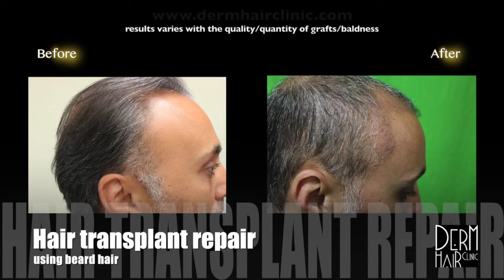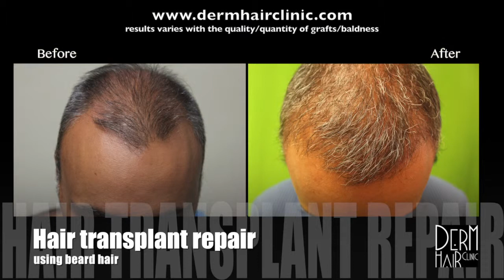Incredible Hair Transplant Repair Results With Beard Grafts - Eagan, MN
A body hair to head transplant finally helped this patient achieve peace of mind after a disappointing strip surgery which left him still bald with a large scar.

There are many cases where hair transplant grafts fail to grow. And additional surgeries become necessary. But getting the desired results is still not guaranteed.

This patient not only had poor growth, but also unsightly scars which were quite visible on his scalp. There was no choice but to undergo yet another hair restoration. However, this time, he chose a body hair transplant performed by Dr. Umar.

Abundant coverage was achieved with the help of beard hair follicles. Dr. Umar developed special instrumentation known as uGraft to safely remove body hair. This area of hair transplantation is known as Advanced Follicular Unit Extraction. With the donor supply that was harvested, it became possible for the patient to finally achieve the appearance that he wanted and to cover his scar.